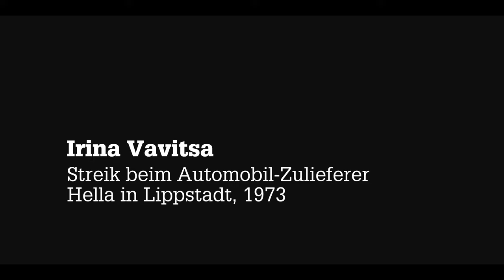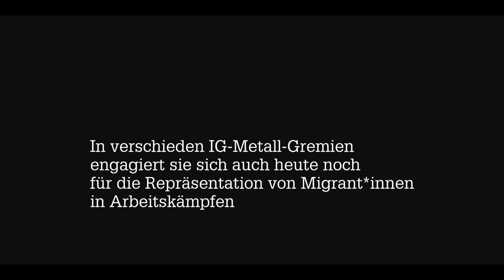Irina Vavitsa: Der Streik bei Hella 1973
Irina Vavitsa berichtet über den »Wilden Streik« beim Automobilzulieferer Hella im Jahr 1973.

Mit: Irina Vavitsa
Regie, Interview, Schnitt: Daniel Poštrak
Kamera: Moritz Gröne

Wilder Streik! Hungerstreik! Megastreik! Über getrenntes Erinnern und gemeinsame Erfahrungen